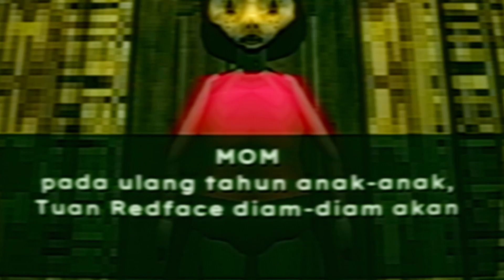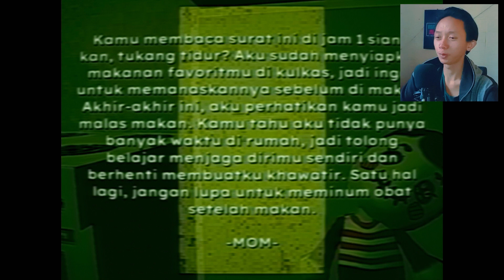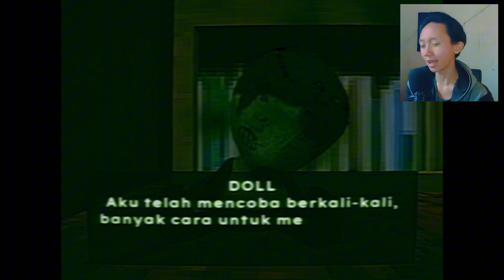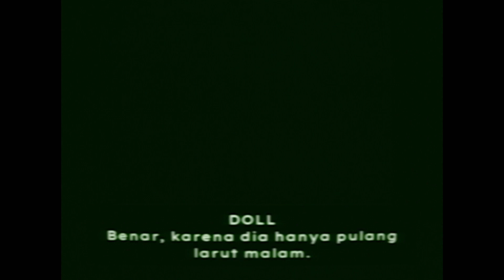Game yang membuat depressing yang pernahku mainkan Bad Parenting Game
Bad parenting 1 mr red face adalah game yang cukup yang pernah ku mainin, really a good game!! selamat menyaksikan bad parenting 1 mr red face dari aku ini, terimakasih yang sudah menonton :)